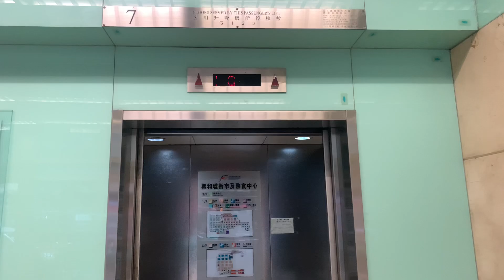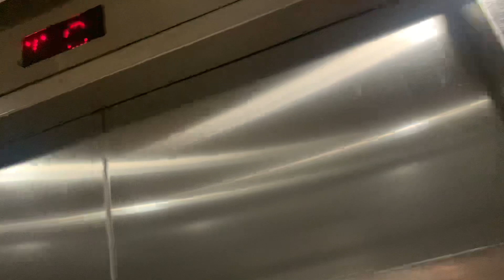粉嶺聯和墟市政大廈HITACHI升降機（７號升降機，不停地庫）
聯和墟市政大廈（Luen Wo Hui Municipal Services Building），由王歐陽（香港）建築師有限公司設計，是香港新界北區粉嶺聯和墟和滿街９號的多用途的市政大樓，設有街市、熟食中心、社區會堂、粉嶺公共圖書館及聯和墟體育館等設施。市政大廈位於御庭軒（Grand Regentville）基座1至3樓，為滿足批地條款而建，於2002年尾至2003年初（20-21年前）分階段運作。

地址：香港新界粉嶺聯和墟和滿街９號聯和墟市政大廈

本市政大廈與同區之石湖墟市政大廈一樣，聯和墟市政大廈建成之初的最主要目的是要將鄰近舊墟聯和墟的聯和市場街市檔販遷移到市政大廈內統一管理，以改善舊墟的交通狀況和環境衞生，故市政大廈以及裡面的街市和熟食中心均以「聯和墟」命名，以保存傳統地區文化，而非以本身所在地區名「粉嶺」命名，但市政大廈其實位於聯和墟東北面，而非聯和墟的一部分。

HITACHI Traction Elevator, Luen Wo Hui Municipal Services Building, 9 Wo Mun Street, Luen Wo Hui, Fanling, N.T., Hong Kong